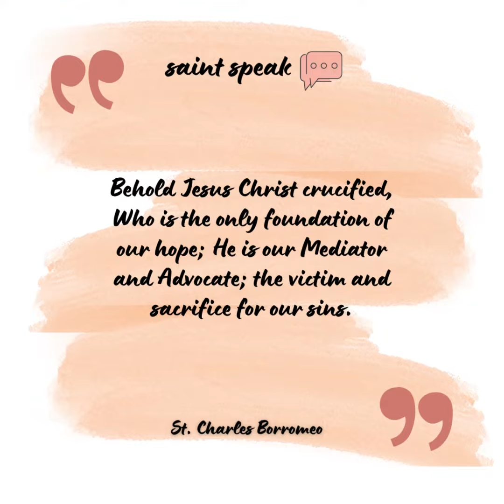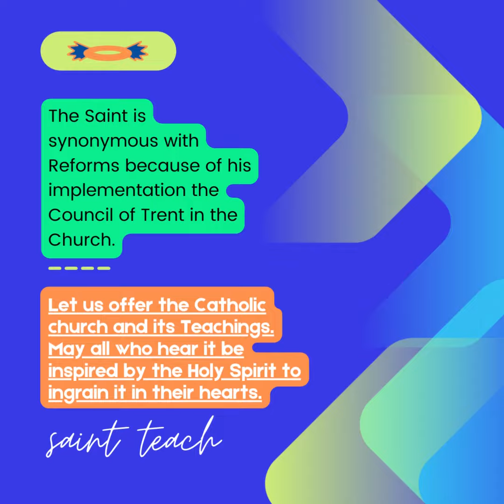St Charles Boromeo l English